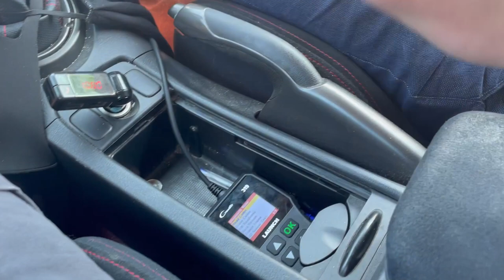🔰[JDM XPRESS] Honda Civic Type R FN2 RHD🔰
Bon ! Nouvel épisode de JDM XPRESS !
Une nouvelle présentation, cette fois une Civic FN2 Type R RHD ! 🇯🇵